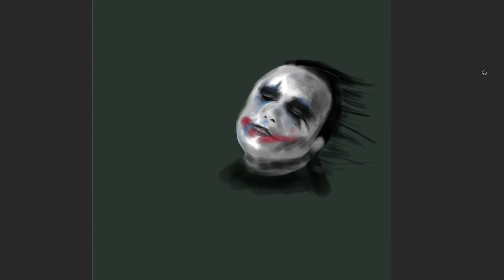DIGITAL PAINTING - JOKER / Heath Ledger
Digital painting of the JOKER, a legendary performance portrayed by the late and great Heath Ledger RIP.
This is my favorite scenes of the entire movie. While this scene is only a few seconds, it says so much about the character, the JOKER, and ironically, says a lot about the great Heath Ledger.  To me it shows the JOKER as having a few moments of peace, as to achieving what he set out to do.  RIP...